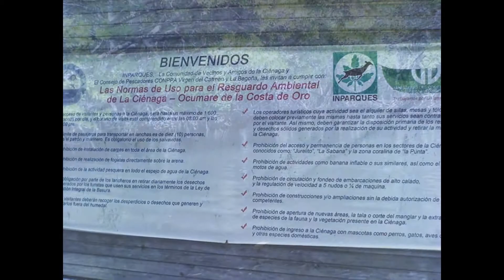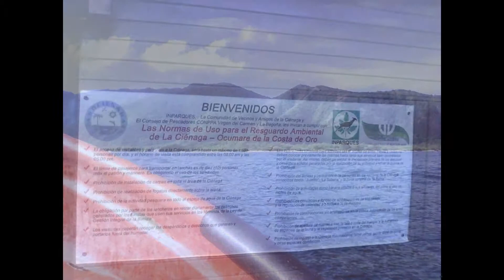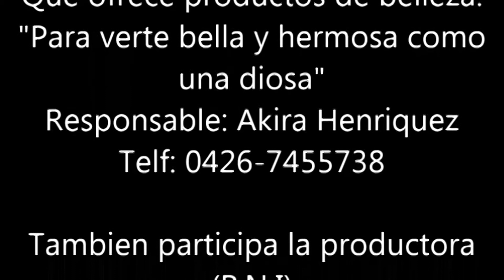ESPECIAL DE FOTOS - EXPERIENCIA ULTRA REAL BAHÍA LA CIÉNAGA 2013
DISFRUTEN DE ESTE ESPECIAL DE MUSICA AMBIENTAL, CON LAS MEJORES IMAGENES DE UN PASEO HECHO EL 28 DE DICIEMBRE DE 2013 DESDE LA CIENAGA ESTADO ARAGUA VENEZUELA